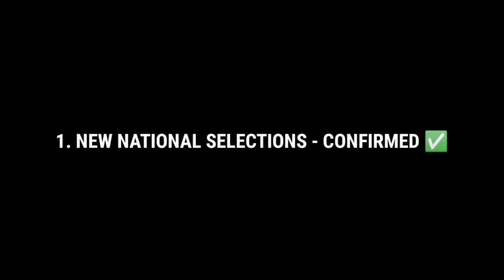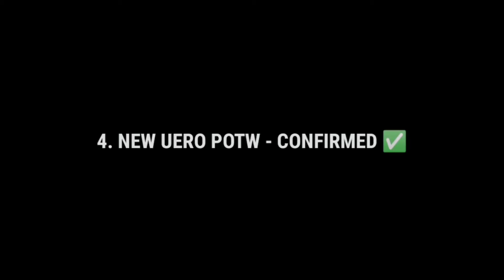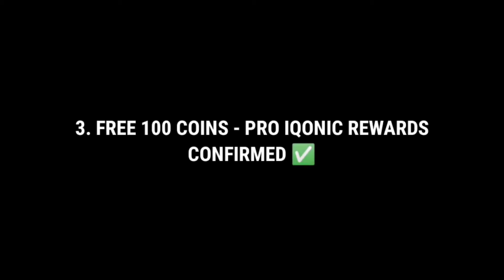THIS MONDAY PES UPDATES | LEGEND BOX DRAW 💥 | PES MOBILE 2021 |DISCRETE GAMING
MONDAY PES UPDATES

LEGEND BOX DRAW

NEW LEGEND'S

DISCRETE GAMING